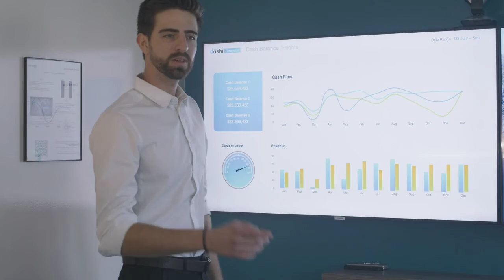sleeping tips। sleeping tips in Hindi | sleeping facts। 25 amazing facts about sleeping by Nur Alam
Sleeping tips। sleeping facts।25 amazing facts about sleeping by Nur Alam

@Sandeep Maheshwari
@SONU SHARMA
@Motivational Wings
@MOTIVATIONAL MANTRA  @JC Chaudhry - Numerologist & Motivational Speaker  @Motivational Point  @Motivational Speech

@Rohit sahu motivational speaker

 भाई को follow करे ❣️❣️

दुनिया में कुछ भी असंभव नही है जो हम सोच सकते हे उसे कर भी सकते है ..
 बस जरूरत है अपने पर विश्वास करने की 💪